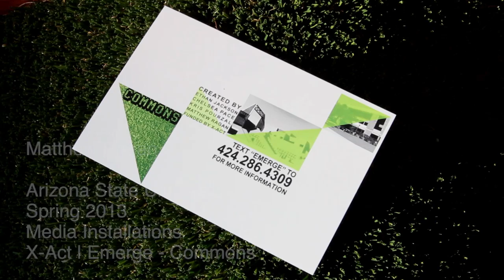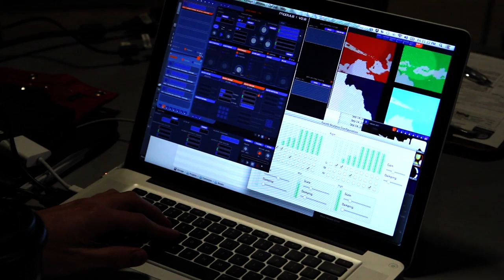Media Installations X-Act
This year I was fortunate to have the opportunity to contribute to the performance schedule of ASU's conference about art, science, and the future. This is the second year that Emerge has happened at ASU, with the final night being  a culminating festival of performance and art. In the Fall of 2012 I worked with a group of artists to put together a proposal for creating a performance in Neeb Plaza on ASU's campus. This courtyard that sits nestled between Neeb hall, the Art building, and Design houses a new student generated installation called X-Space each year. Looking to solicite the creation of new works, the Herberger institute put out a call for artists interested in organizing a performance that occurs in X-Space. Called X-Act, applicants were asked to consider hw they would use the space and engage the campus. Early in January my team found out that we our proposal, Commons, was selected. One of the stipulations of the grant was that we would have a showing during the final showcase of Emerge. With this news in mind, our team started the process of creating the installation we had proposed.